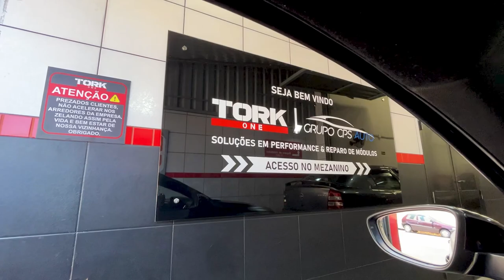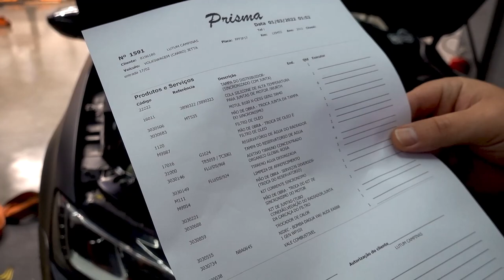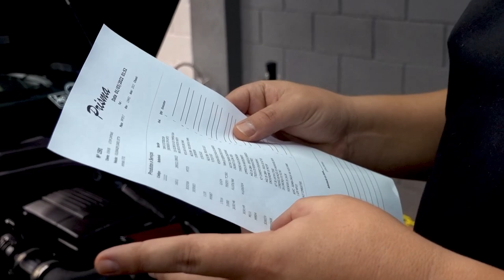MEU JETTA QUEBROU - 15 MIL REAIS PRA ARRUMAR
Instagram Lutum Motors: @lutummotors